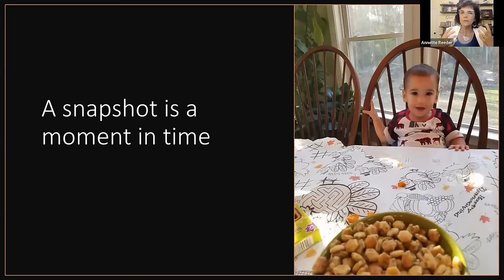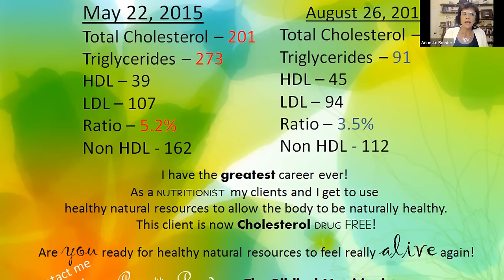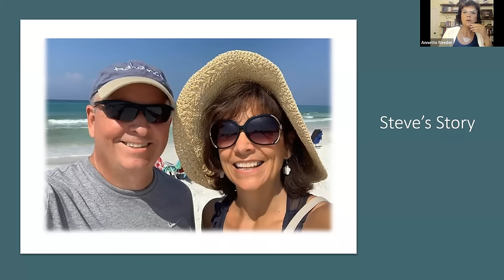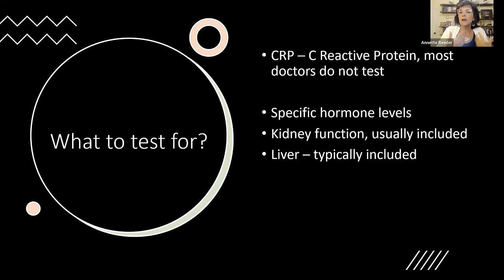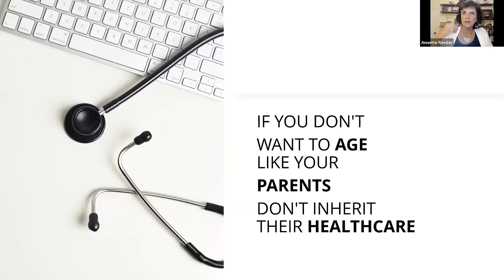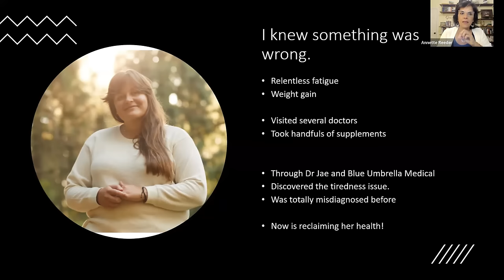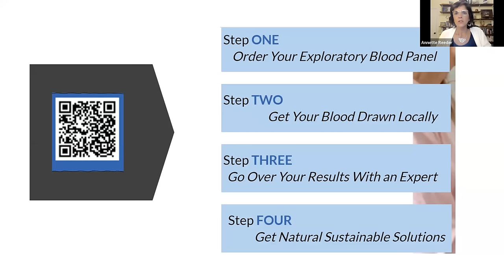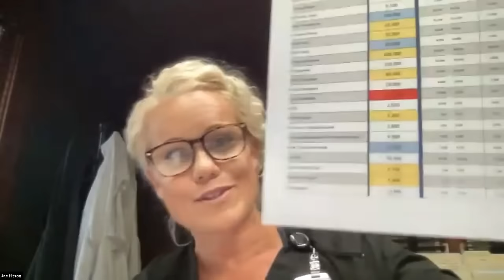Don't Wait Until It's Too Late! The Value of Blood Work Most People Don't Know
Not many people are aware of the importance of a blood work.
Here's why you need to get blood work done and the best option for you.

Exploratory blood panels are important for both diagnosing and monitoring various health conditions, as well as for preventive and personalized healthcare. They can provide valuable insights into your overall health and well-being, helping you and your healthcare provider make informed decisions about your health.

Early Detection of Health Issues
Blood panels can reveal abnormalities in your blood that may indicate the presence of certain medical conditions or diseases, even before symptoms appear. Detecting these issues early can lead to more effective treatment, prevent the development of chronic diseases, and ensure better outcomes.

Assessment Of Overall Health
Blood panels provide a snapshot of your overall health by measuring various markers, such as cholesterol levels, blood sugar levels, and markers of inflammation. This information can help assess your risk of chronic diseases like heart disease, Hashimoto's, diabetes, and certain types of cancer.